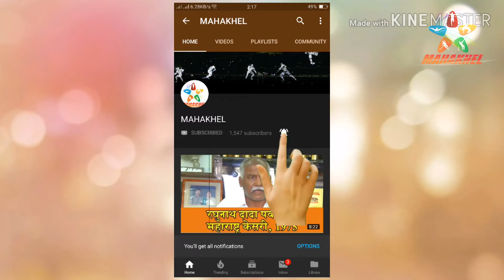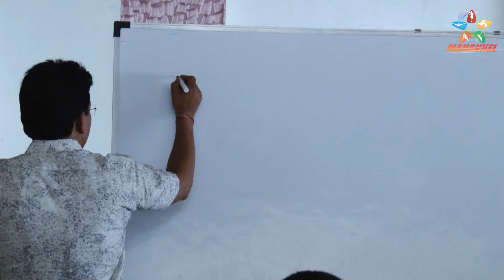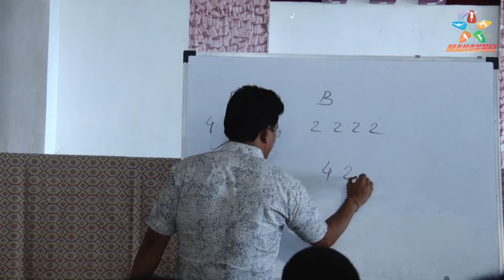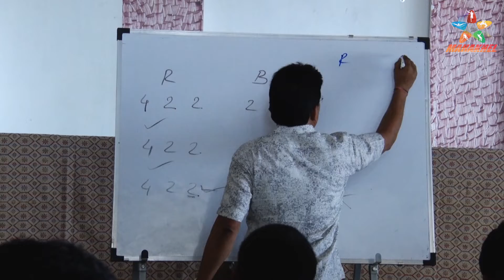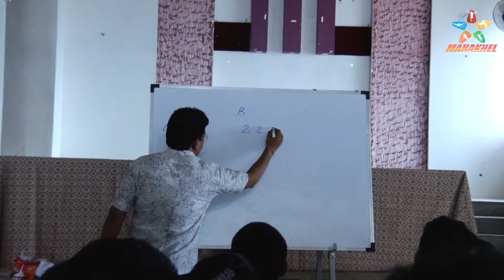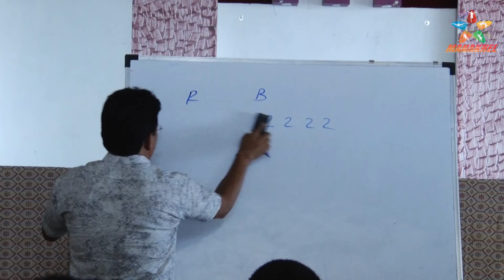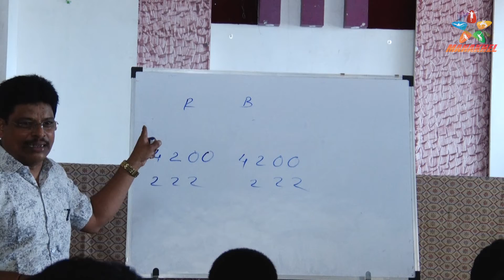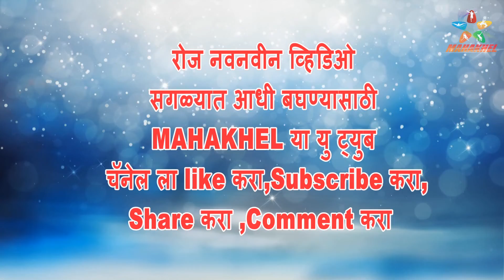सर यांचे पंच शिबीर#भाग ५ वा MAHAKHEL#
मा.प्रा.श्री. दिनेशजी गुंड सर
यांचे पंच शिबीर
भाग ५ वा
चाळिसगांव

उच्च कलात्मक गुण  म्हणजे काय?
Caution म्हणजे काय?
विंनिंग Criteria कसा असतो?
जाणून घेऊयात महाराष्ट्र कुस्तीगीर परिषदेचे तांत्रिक सचिव
मा.श्री. दिनेश गुंड सर यांच्याकडून
हि माहिती जास्तीत जास्त  शेअर  करा आणि सर्वांपर्यंत पोहचवा.
हा व्हिडिओ Facebook ला बघण्यासाठी पुढील लिंक ला क्लिक करा